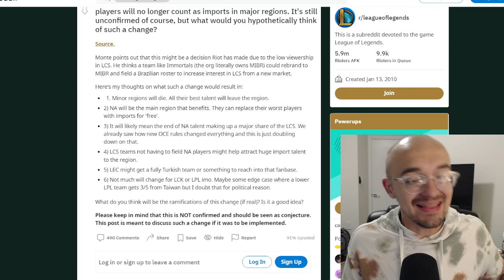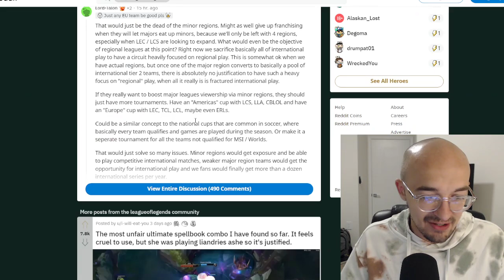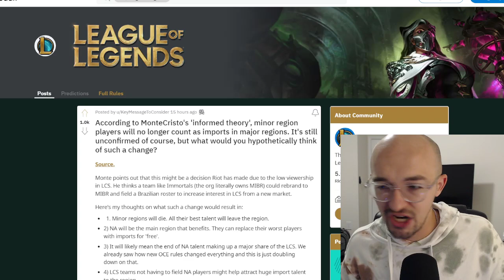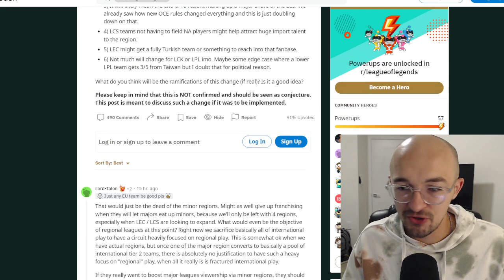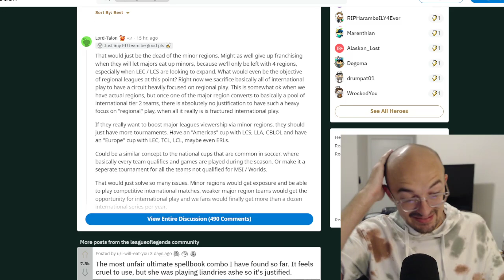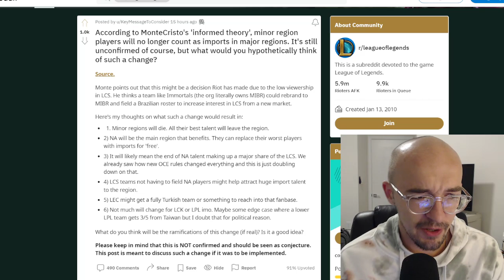HUGE NEW LCS RUMOR...😅